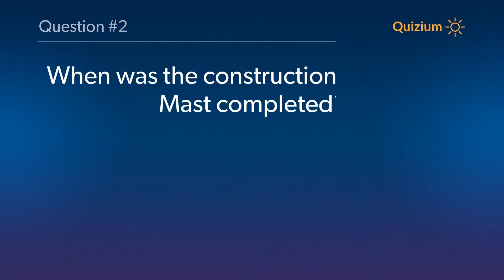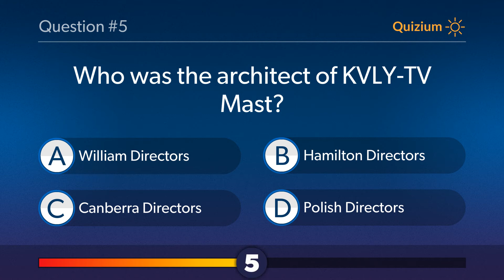KVLY TV Mast Quiz Who is the owner of KVLY TV Mast? and more questions